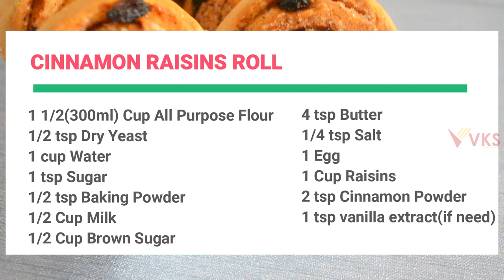Cinnamon Rolls Recipe | Cinnamon Raisin Rolls | Sweet Parotta | Sweet Tahini Buns |Turkish Bun Rolls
Ingredients:
1 1/2(300ml) Cup All Purpose Flour
1/2 tsp Dry Yeast
1 cup Water
1 tsp Sugar
1/2 tsp Baking Powder
1/2 Cup Milk
1/2 Cup Brown Sugar
4 tsp Butter
1/4 tsp Salt
1 Egg
1 Cup Raisins
2 tsp Cinnamon Powder
1 tsp vanilla extract(if need)

cinnamon raisin rolls
Cinnamon Rolls
sweet parotta,
Sweet Tahini Bun